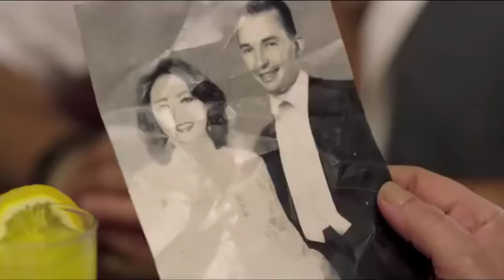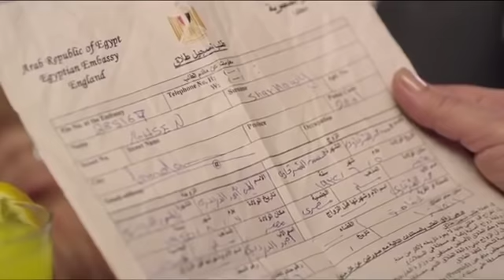فرح ليلي - شوفوا قصة ادهم اللي اصر إنه يحكيها وليه ليلي إتفاجأت في الآخر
مسلسل فرح ليلي الحلقة |  | farah laila Series Eps
مسلسل اجتماعي درامي يرصد حياة ليلى (ليلى علوي) التي تُعتبر في نظر المجتمع عانس. ترفض ليلى الزواج بحجة خوفها على والدها (عبدالرحمن أبو زهرة) وبحجة أنها تريد رعاية أختها ،لكن السبب الحقيقي لرفضها الزواج هو خوفها الإصابة بسرطان الثدي الذي قتل والدتها وكثيرًا من نساء العائلة. تنقلب حياة ليلى رأسًا على عقب بعدما تعلم بزواج أختها بزميلها في السر لتهب عليها عاصفةً من المشاكل. بعد ذلك تُقابل ليلى بالصدفة رجلٌ مصري يبحث عن والدته لتتعقد الأحداث ذهابًا وإيابًا وتتوالى المواقف الدرامية.
بطولة : ليلى علوي - فراس سعيد - أحمد كمال - عبدالرحمن أبو زهرة - نادية خيري  - شادي خلف
ﺇﺧﺮاﺝ: خالد الحجر
ﺗﺄﻟﻴﻒ: عمرو الدالي  | قصة : خالد الحجر
انتاج : شركة KingTut For Media Production